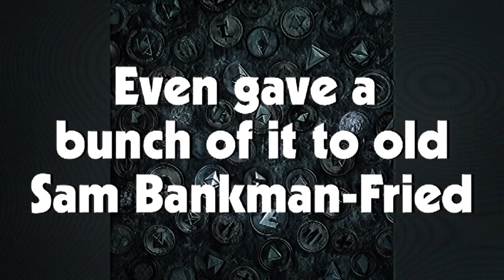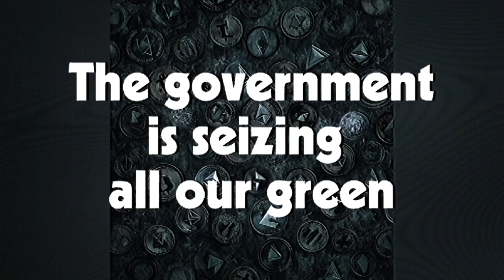Dogshark - Blockchain (Lyric Video)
Not posted anything here in ages coz I've been super busy with other things and my band @Dogsharkband

Here's our debut single "Blockchain"

Available now on all major streaming platforms.

Album "Earth is Not Room Enough" coming October 18.